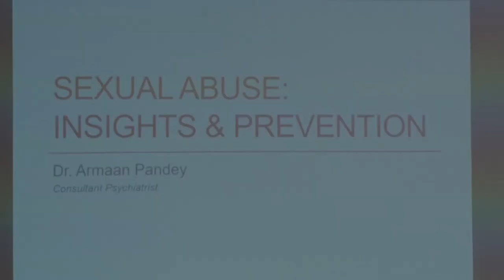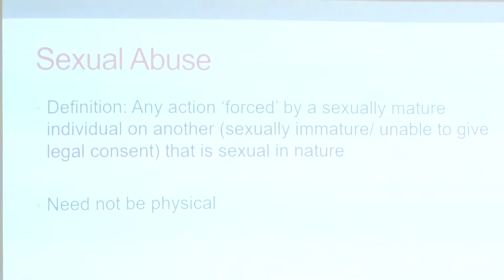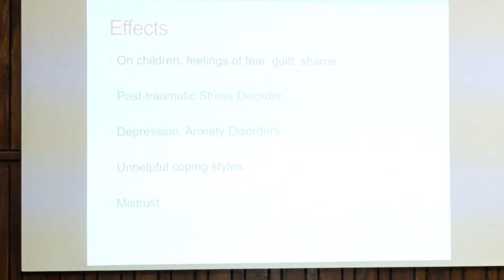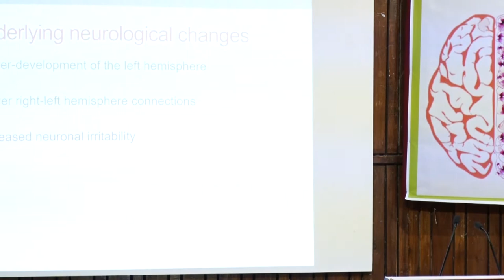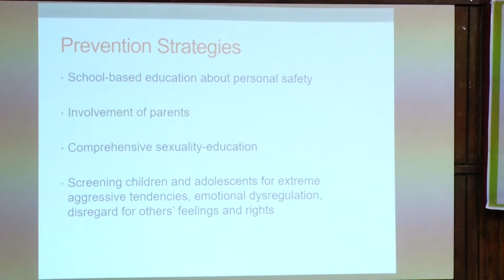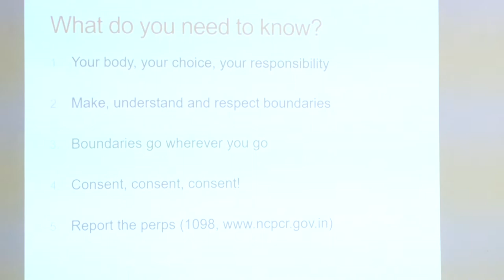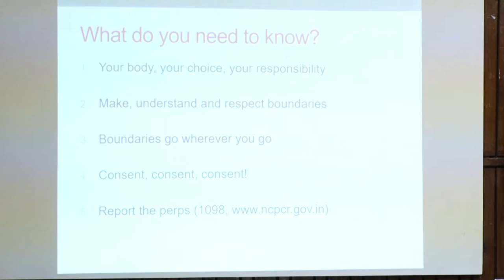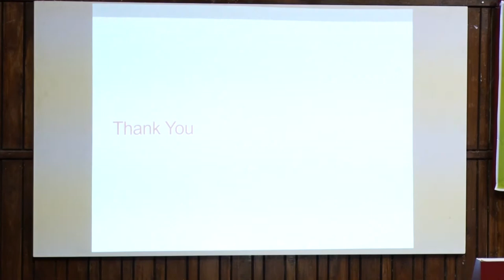McLean in Mumbai: Sexual Abuse — Insights and Prevention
Speaker: Dr. Armaan Pandey

In February 2019, McLean Hospital, in collaboration with the N.S. Vahia Foundation, offered a weeklong lecture series hosted at the Nehru Science Center in Mumbai focused on educating the public and professionals about brain and mental health.